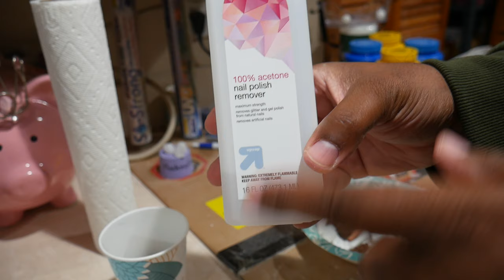How To Prep An Action Figure For Customizing